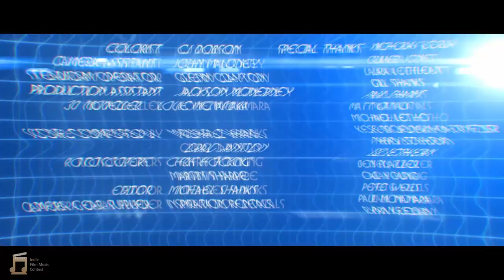Time Trap (Indie Film Music Contest Winter 2022) Music by Kenneth Wong (1/2023)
Written, Directed and VFX by Michael Shanks

DM if interested in tailor made music for your video
有興趣可以揾我為你的影片制作音樂